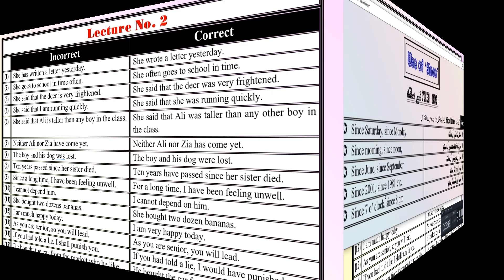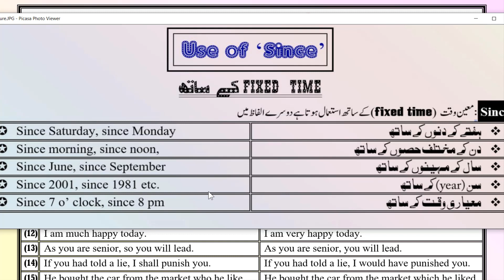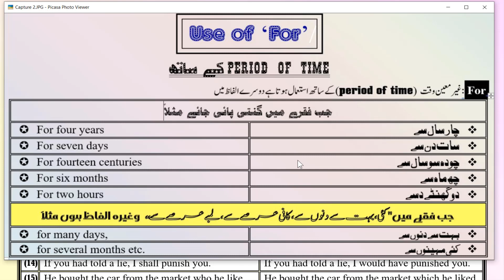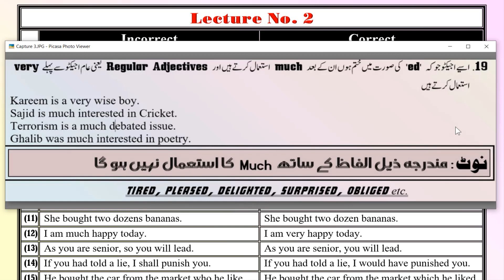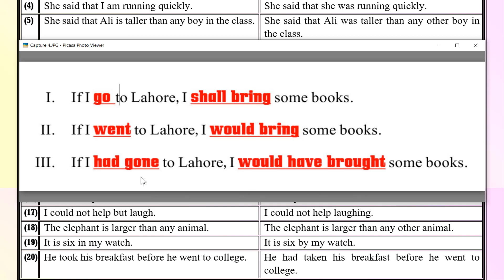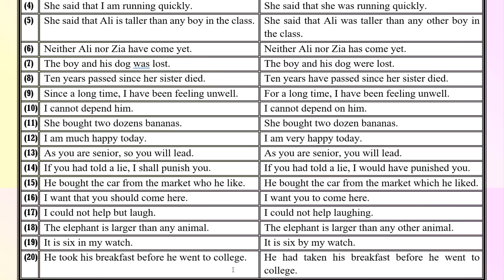Common Errors 2nd Year English│Common Errors English│Common Grammar Mistakes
Common Errors 2nd Year English│Correct and Incorrect Sentences│Common Errors English │
About This Video:

This video comprises the correct and incorrect sentences of common errors 2nd-Year English; F. A., F. Sc. Part. 1. You can learn translation, grammar principles and the most important Synonyms most easily.

Assalam U Alaikum, dear students, May the peace and blessings of Allah be upon you! I am Sir Aurang Zeb Khan from Punjab, Pakistan. I have been teaching English Grammar and Translation for more than fifteen years.

About this Channel:
This channel is related to Teaching of English- English to Urdu Translation, Teaching of English Grammar and composition. Pl. Kindly watch complete video online at least once, then you can download it and watch it at any time according to your convenience. Thanks a lot.

عزیز طلبہ و طالبات فرسٹ ایئر انگلش بُک ون، انگلش سے اردو میں ٹرانسلیشن لیکچرز کا سلسلہ جاری ہے۔امید ہے یہ ویڈیوز آپ کی تعلیمی ضرورت کو کما حقہ پورا کریں گی۔ ان آن لائن لیکچرز سے متعلق اپنی قیمتی آراء سے آگاہ کرتے رہا کیجئے۔ پلیز ویڈیوز کو لائق اور شیئر اور چینل کو سبسکرائب کریں۔ تعلیم و تدریس سے متعلقہ اس چینل کی ترویج و اشاعت میں آپ کے بیش قدر تعاون کی از حد ضرورت ہے۔ اگر آپ ویڈیو ڈاؤن لوڈ کرنا چاہیں تو اجازت ہے لیکن براہ مہربانی کم از کم ایک بار مکمل ویڈیو آن لائن ضرور دیکھیں۔ بہت بہت شکریہ۔